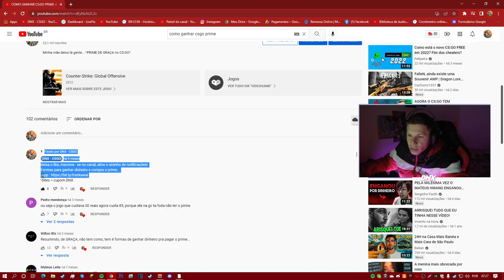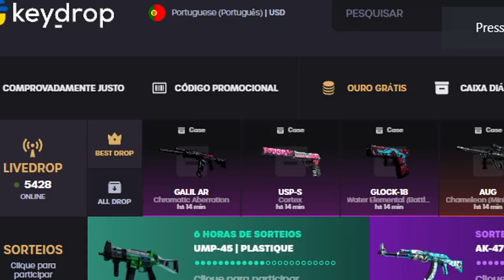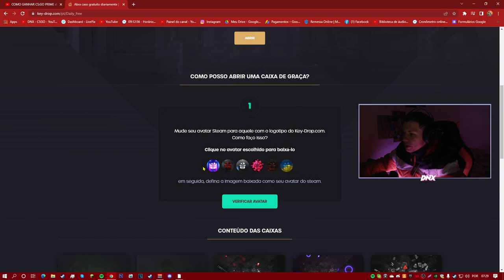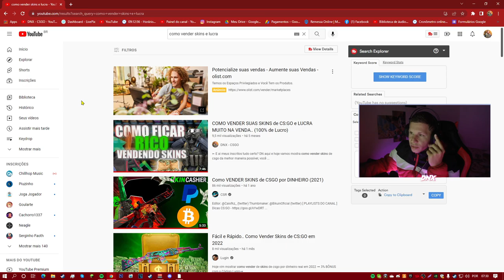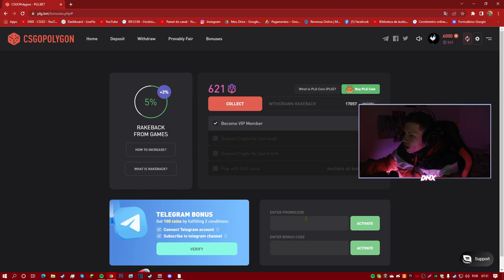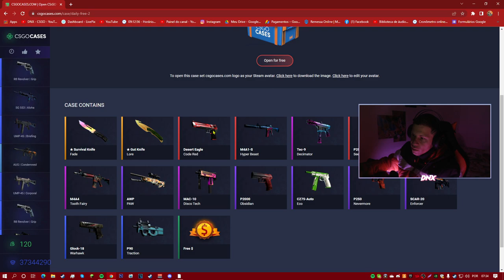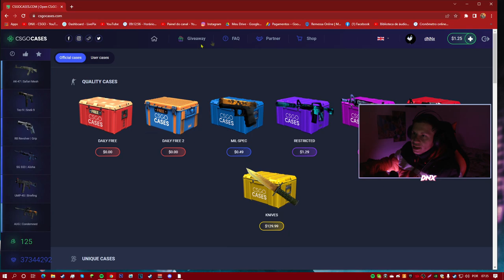COMO GANHA CS:GO PRIME de GRAÇA.. (FUNCIONANDO)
Hoje vou tenta passa pra vocês como ganhar csgo prime de graça, algumas táticas me ajudam bastante, espero ajuda vocês também...

Canal DNX CS:GO rumo a 100,000 mil inscrito, bora ajudar?

COMO GANHA CSGO PRIME de GRAÇA (FUNCIONANDO)